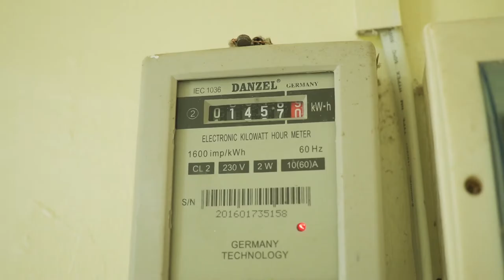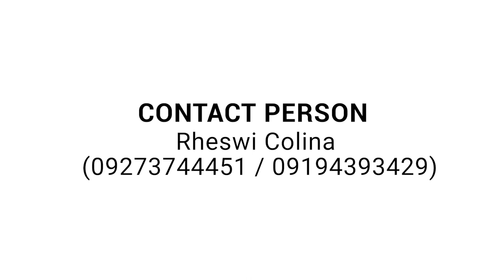ROOM FOR RENT MANDAUE CITY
An airconditioned studio type room in Wireless, Subangdaku ,Mandaue City.
All units are studio type rooms which measure 15 square meters each. Each unit has its own toilet, shower and kitchen.

It is located at 1047 H. Cortes St., Subangdaku, Mandaue City.

It is located near Subangdaku flyover, public market and Subangdaku Elementary School. A few minutes ride to Parkmall, UC Med Mandaue, Chong Hua Mandaue, SM Cebu, Sykes, Gagfa, Bonifacio District, Ayala

P5,500.00 per month
One month advance
2 months deposit